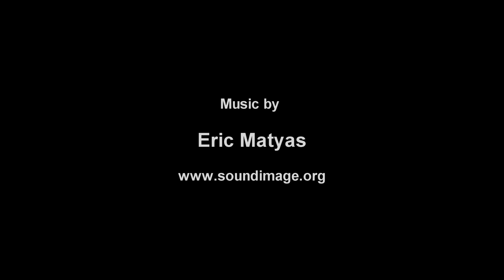Lockdown - Coast and Country Motorbike Essential Journey- SJCam SJ7 Star camera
Motorbike ride along the coast and into the country for an  essential journey to work.  A video record of the UK Covid Lockdown day 34.  More people around than my previous video from the early days of the lockdown.   Camera is SJCam  SJ7 Star which is still one of my top 5 cameras out of more than 50 cameras I've tested and reviewed over the last couple of years.
P.S.    COMING SOON, THE NEW WATERPROOF AKASO BRAVE ACTION CAMERA!